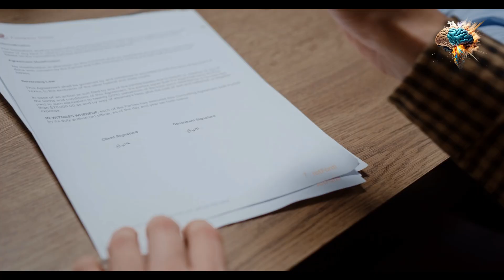Collagen Protein: The Ultimate Bodybuilding Supplement